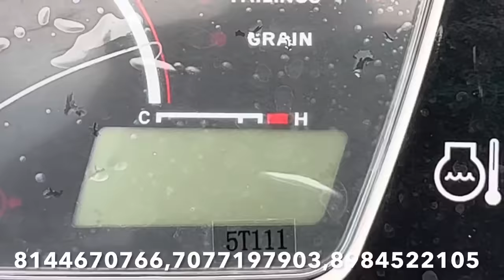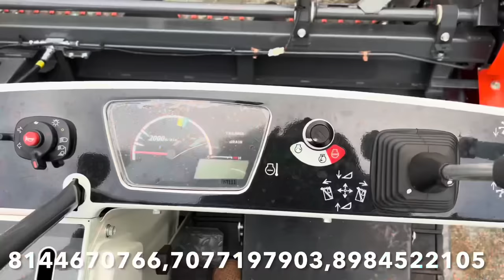New Harvester machine at very low price | As Zone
friends apana mane ghare basi kemiti kam invest kariki masaku bahut income kariparibe sethipain aama company apananka pain sabu plan aau Machine kam mulyare jogei debe..so please call karantu amaku immediately..